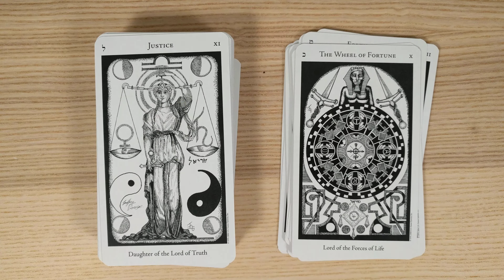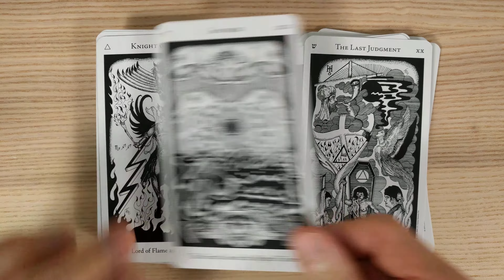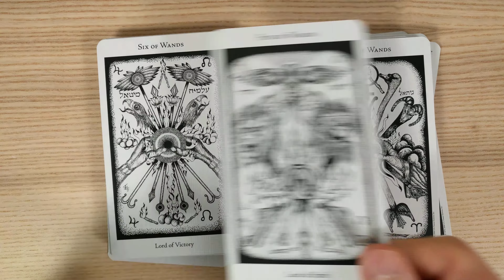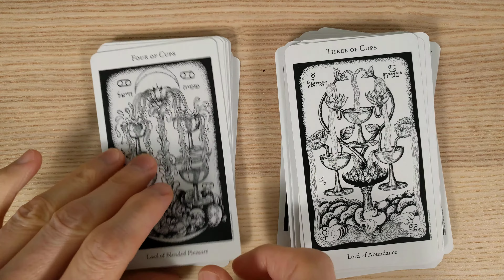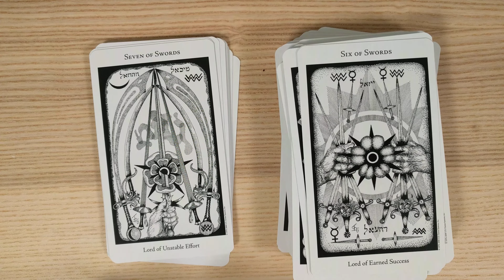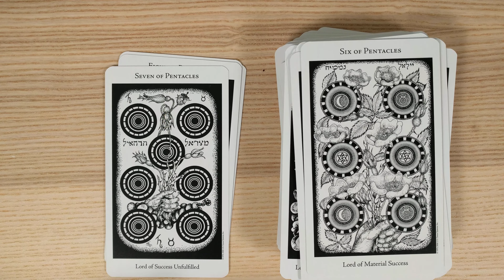Hermetic Tarot - 4k flip through